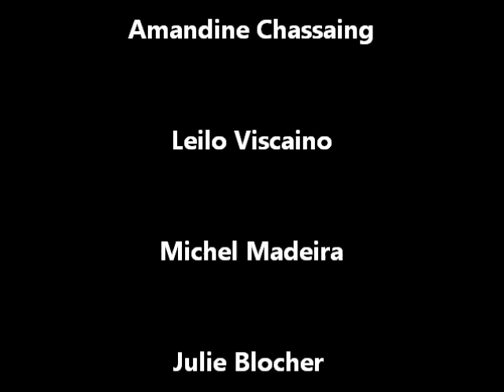Master-Class juillet 2015 Jean Louis Noton & Leilo Viscaino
les Acteurs de cette Master Class juillet 2015:
Jean-Louis Noton, Amandine Chassaing, Leilo Viscaino, Michel Madeira, Julie Blocher, un grand merci à Sophie Chuffart-Chicot pour la création de ce diaporama.